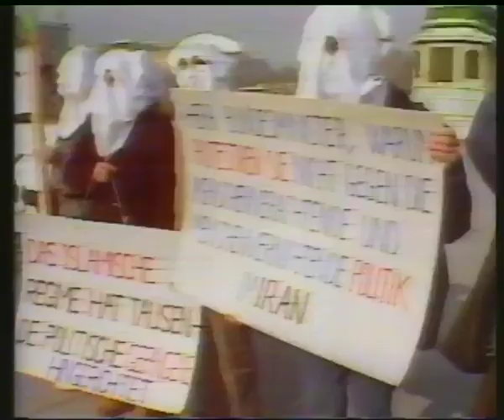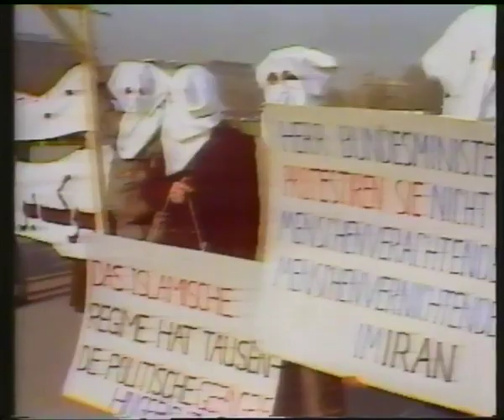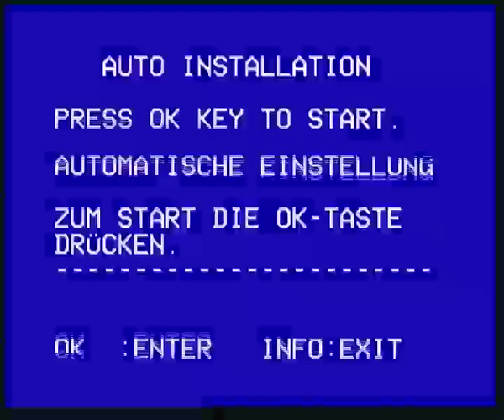ZDF 05.03.1989 Viktor Worms Vorschau Hitparade